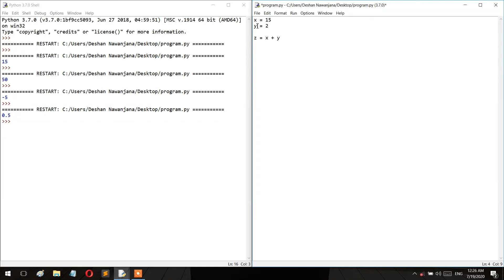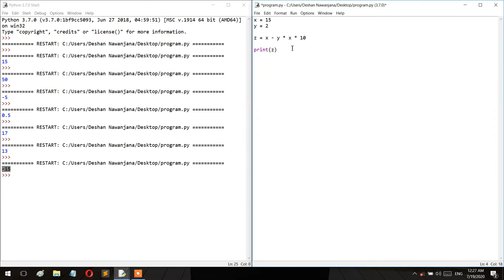Python in සිංහල #3 (Mathematical Operations)